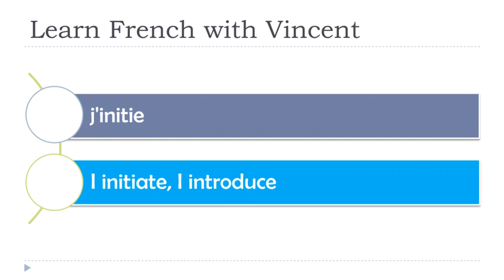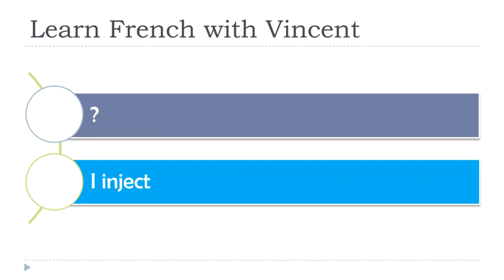Learn French Conjugation I Exercises I Present # 62